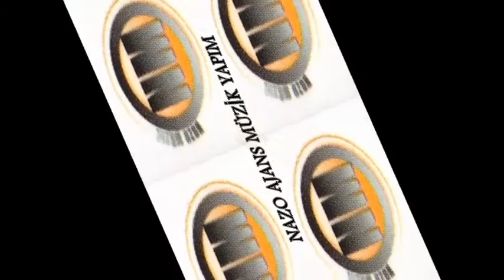Entarisi Dım Dım Yar - Nevzat Soydan dim dim yar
Entarisi Dım Dım Yar Nevzat Soydan

NAZO AJANS MÜZİK YAPIM
NEVZAT SOYDAN
DIM DIM YAR